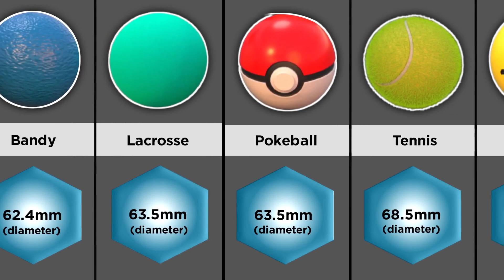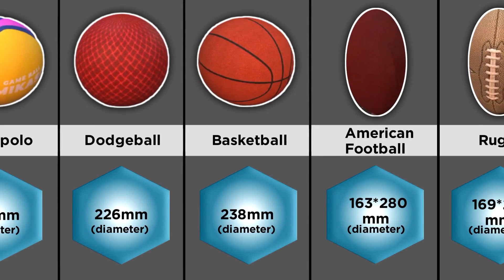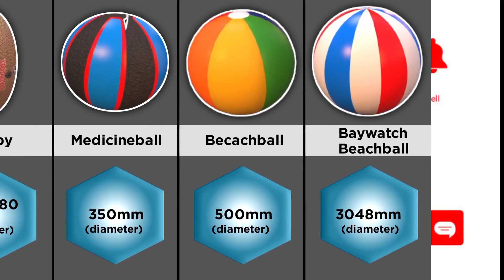Sport Balls Size Comparison: Which is the Biggest?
Ball size comparison | ball comparison | balls size comparison |

In this video show the size comparison of balls in 3d scale .